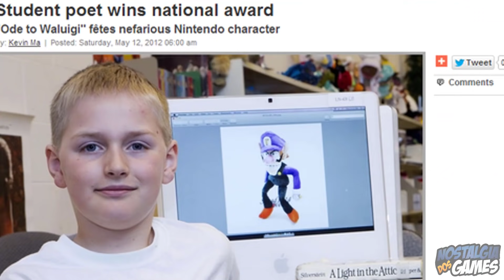10 Verdades sobre o Waluigi que voce nao sabia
Apoie o Nostalgia Dos Games

Raul
Rua Maria Souza 406
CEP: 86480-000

Ode a Waluigi, por Sam Daly
Ah, Waluigi, inteligente e de bigode púrpura.
Tu és um génio quando és o teu tempo para atacar Mario e Luigi!
Como te ligares às tuas sandálias, não sei!
Por que você não tem a sua própria fama de vídeo?
Estás furioso porque não tens um?
Por que você luta contra os irmãos Mario?
Tu és negativo e mau quando disparas bolas de fogo no teu canalizador verde, teu inimigo!
Por que você é sempre irritadiço?
Arte tua calcinha roxa em um nó?
Por acaso Alvin Earthworm te incomodou com seu vídeo no YouTube.
Por que és tão alto e magro?
Por acaso, uma Flor Poderosa caiu em sua boca quando você era um bebê.
Por que você usa um terno roxo?
Eu gosto da tua roupa violeta para o seu tom único.
Deveria teu irmão Wario e tu lutar tantas vezes?
Bowser é a tartaruga-dragão sua companheira diabólica?
Eu me pergunto como seria ser amigo de Bowser e de você.
Você é dono da flor de piranha Vicious Petey?
Você gosta do gentil Princesa Peach?
Se você pudesse ter um Yoshi, você faria?
Tu és tão astuto e astuto nosso escorregadio Waluigi.
Você luta com Geno, o explorador, perigosamente?
Por que você não está em Super Smash Bros Brawl?
Talvez você esteja triste por ter sido excluído desse jogo duro.
Por que és tão ágil quando escapas da polícia?
Teu símbolo é um de cabeça para baixo.
Oh, tu és sorrateiro, secreto e complicado, meu próprio Waluigi!